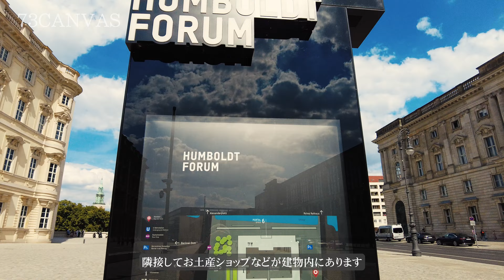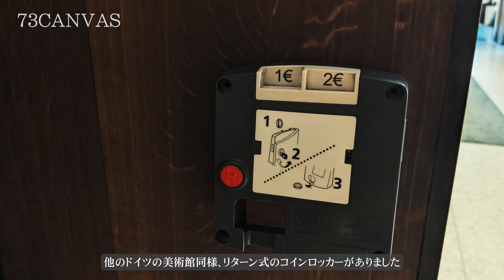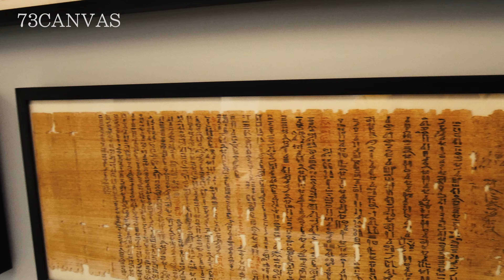🇩🇪夫婦でベルリン観光 [1日目] アジア美術館/ベルリン大聖堂/新博物館(Neues Museum)/Flixbus/カフェ vlog ヨーロッパ周遊 Berlin/Germany ✈ 4K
新婚夫婦で3か月かけてヨーロッパを周遊します！４か所目（２か国目）はベルリン(ドイツ)です！

詳しい内容はブログでもご紹介しています☆

=== Device ===
Sub Camera

=== 目次 ===
0:00 ミュンヘンからベルリンへ
Flixbusにて移動しました。夜行バスで昨夜の夜10時にミュンヘンを出ました。前の席を確保しておいてよかったです。

1:00 ベルリンに到着
朝６時半くらいにベルリンに到着しました。フランクフルトとミュンヘンの気候が極端に寒い暑いでしたが、ベルリンはちょうどいいです。

1:42 ホテル到着
さすがにチェックインするには早すぎると思いましたが、とても良いスタッフさんでチェックインをさせてくれました！バスで疲れたので、お昼まで寝て休憩をしました。

2:11 ランチ
お昼から行動開始です。近所でおいしそうなカフェを見つけたので軽食を取りました。クロワッサンとベーグルがとても美味しかったです。

2:56 ミュージアム島
時間がないので今日は、各美術館には行かずに軽くミュージアム島を散策しました。

3:07 Asian Art Museum(アジア美術館)
美術館自体には入りませんでしたが、中庭には入ることができました。お土産屋とかあるのでオススメです。

4:19 ベルリン大聖堂(Berlin Cathedral)
こちらも外から眺めるだけでしたが、天気がいいということもありかなり見ごたえがありました。多くの人が外で楽しんでいました。時間があればまた登ろうと思います。

6:30 新博物館(Neues Museum)
本日の目的にはココです。ネフェルティティを見たく、新博物館に来ました。チケットは予約しておりませんでしが、オンラインで購入すればすぐに入れたので急いで美術館前でチケット購入して入りました。ネフェルティティだけは撮影禁止だったので、是非みなさんの目で見てみてください😊😊

10:12 ストリートオペラ
ちょうど博物館から出たらストリートでオペラを披露していました。声量が物凄く、最初スピーカーかなと思ったら地声でした。骨まで響く素晴らしい歌声でした！もちろん投げ銭をしました。

10:35 James-Simon-Park
ミュージアム島のそぼにある公園です。公園内にレストランやバーもあるので、地元民が集まって楽しい時間を過ごしていました。

= Profile =

◆ 私（NAMI）
着物を作るプロとして和裁士の国家資格を持っています。将来は海外で着物のイベントをするのが夢です。
カナダにいたので英語はある程度話せます。海外旅行はまだ初心者。

◆ 旦那さん
IT系フリーランス、IT翻訳家、動画制作、WEBデザイナー、ITコンサルタントなどしているオールマイティな人。
海外に長くいたので英語もペラペラ★

== Tags ==
ハネムーン
観光
海外旅行
空港
行き方
おすすめ観光地
絶景
レストラン
市内への行き方
電車
カフェ
動画
4k
夫婦
カップル
日本人
vlog
オンラインツアー
コロナ禍

2022年 ドイツ フランクフルトでおすすめ観光スポット 8選
ドイツ フランクフルトのおすすめホテル『フレミングス エクスプレス ホテルフランクフルト』
ドイツ フランクフルト 日本人にも人気の地元カフェ『MAINKAI CAFE(マインカイ カフェ)』
ノイシュバンシュタイン城&リンダーホーフ城へ行く前に！【歴史の予備知識をつけよう】
[2022年]ベルリン国会議事堂に行ってきました！注意点・行き方情報など
【動画あり】ドイツ(海外)から日本へポストカードを送る方法/書き方
ベーベル広場の歴史・記念碑の秘密とは？